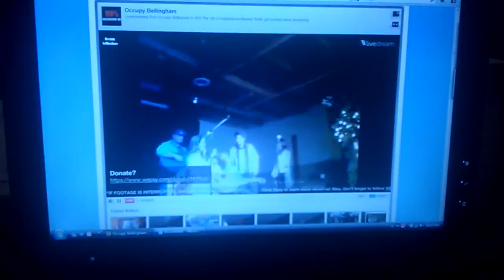Kaeley at old foundry